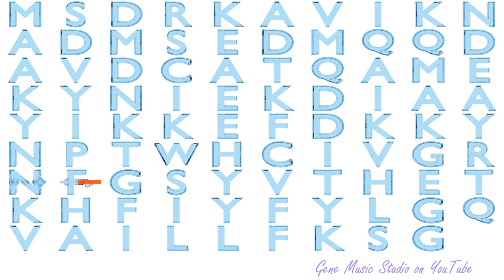Gene Music using Protein Sequence of DYNLL2 "DYNEIN, LIGHT CHAIN, LC8-TYPE 2"